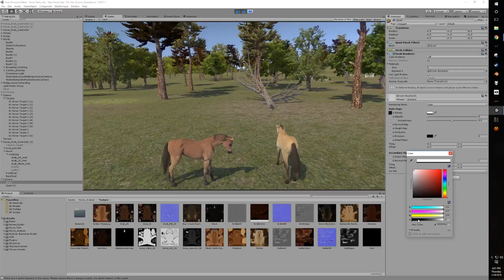Simple Horse Test